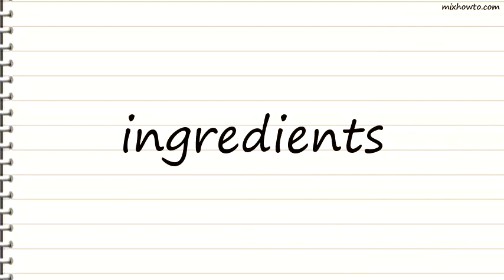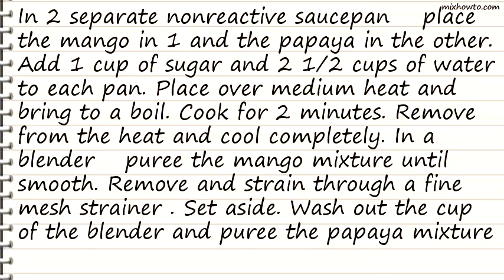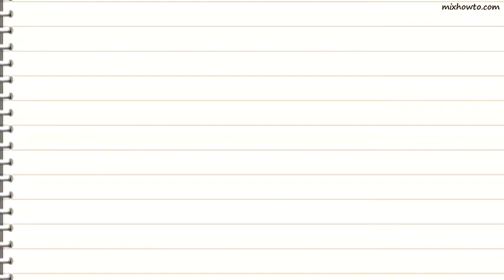Recipe Fresh Mango and Papaya Sorbet Parfait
INGREDIENTS:
-2 1/2 cups diced ripe mango
●2 1/2 cups diced ripe papaya
●1 1/2 pints fresh strawberries
●12 to 16 slices Angel Food Cake , recipe follows cubed
●Sprigs fresh mint